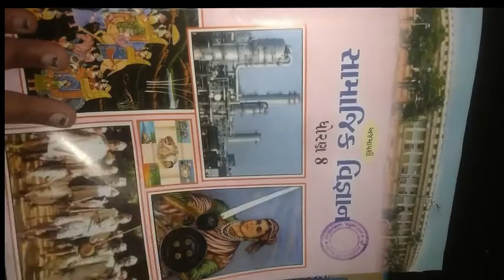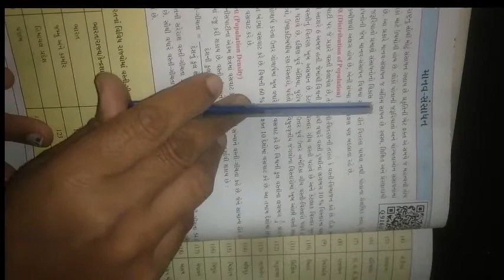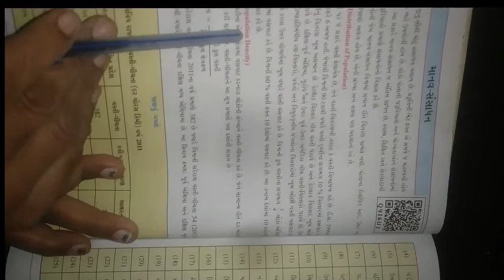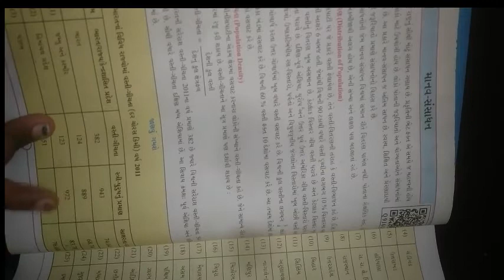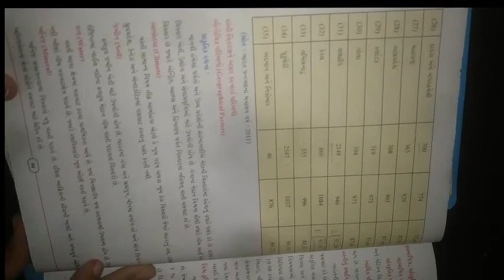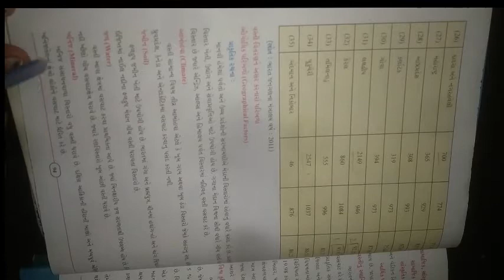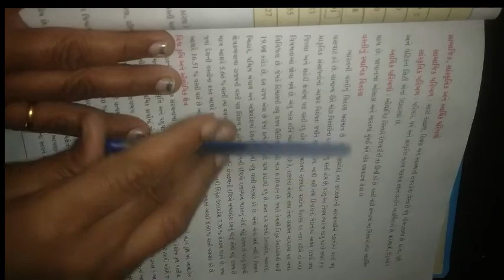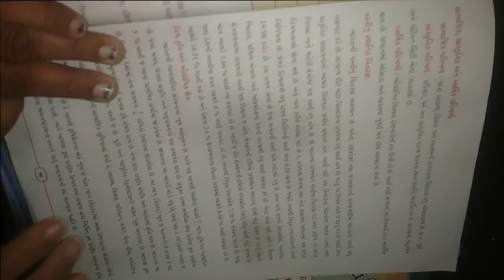ધોરણ ૮ વિષય સામાજીક વિજ્ઞાન બીજુ સત્ર પાઠ ૧૩ માનવ સંશાધન ભાગ ૧